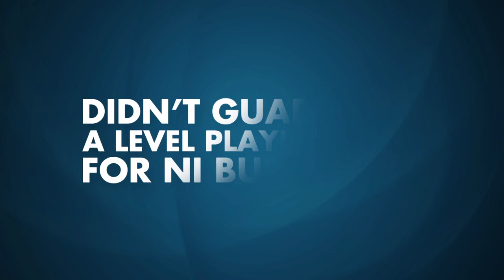NI Conservatives' PEB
NI Conservatives' Party Election Broadcast.